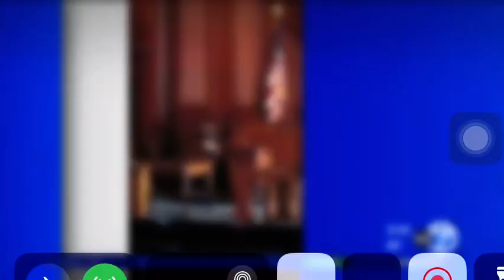1 de novembro de 2023